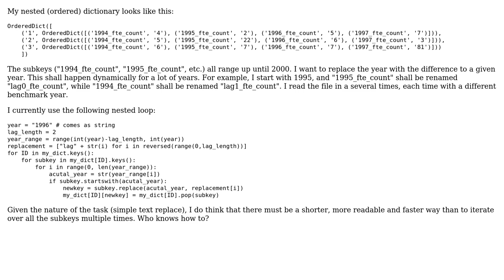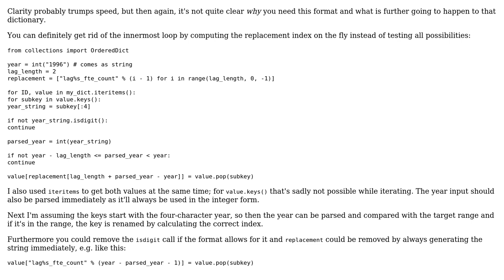Rename subkeys of nested dictionary dynamically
With thanks & praise to God, and with thanks to the many people who have made this project possible! You are responsible for your own actions.